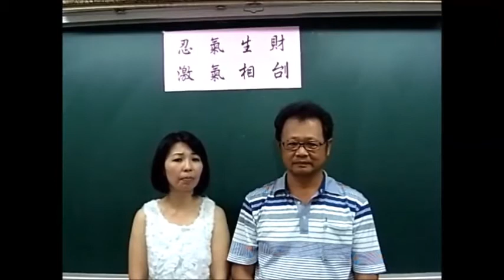10402 國安國小母語日6 忍氣生財、激氣相刣